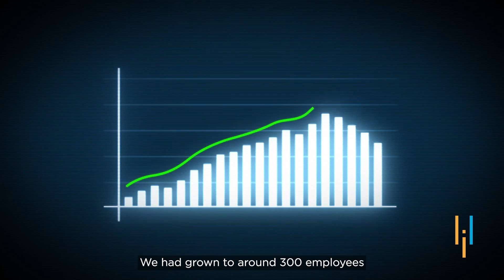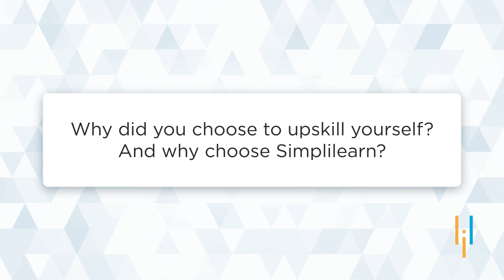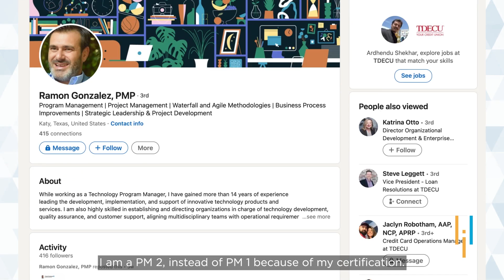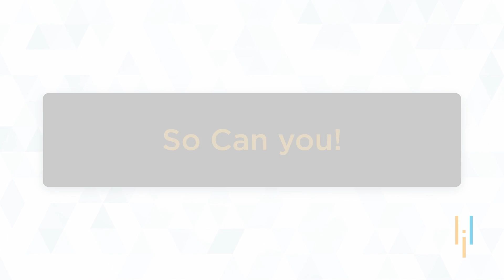Simplilearn Reviews | Upskilling for a Senior Project Manager Role | How Ramon Advanced His Career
Ramon is a project manager, at heart and in mind with a 15-year+ of experience. He has been working at TDECU as a project manager for the past 4 years now. Ramon also tried his hands at entrepreneurship and grew a startup with 8 of his colleagues before selling it profitably in 2017. He believes that executing ideas is his greatest skill making project management a great fit for his personality. However, he does not have a formal degree and needed to upskill in order to achieve an edge over other project managers.
Here's the upskilling journey of Ramon in his own words.

👉 What does your professional journey look like?

I am a project manager with 15-18 years of experience. I have been intrigued by finance for about 14 years now and have been working with a financial institution for 4 years now. My roles have been quite diverse, just like my personality. From operational management to executive roles to entrepreneurship, I’ve explored different professional journeys. Entrepreneurship was on my bucket list for a long time. So I established a startup with 8 of my colleagues, grew it well, and then sold it, marking good profits in 2017. Once I checked off being an entrepreneur from my bucket list, I needed a change, a new challenge.

👉 Why did you choose Simplilearn and how has your experience been?

Honestly, when I decided to upskill, I googled and researched a lot. And all that I remember is Simplilearn’s website was the next thing on my screen. After numerous comparisons and feedback reviews, I decided to go with Simplilearn, because everybody had been talking about its flexibility and practical approach. Simplilearn adapted to my schedule. I studied at night, on weekends, recorded my lectures to rewatch them, and it was all made very simple and convenient for me.

✅About Post Graduate Program In Project Management

This project management certificate program will cover strategization and management - project, program, risk, quality, complexity management, customer-centric digital transformation, PMO implementation, and agile and scrum skills; and allow you to earn 146 Professional Development Units (PDUs) for maintaining CCR for PMI certifications.

✅Key features

- Receive Post Graduate Program Certificate and Alumni Association Membership from UMass Amherst.
- 8X higher live interaction in live online classes by industry experts.
- Earn 146 PDUs for PMI related certifications with 35 contact hours and 4 simulation examinations to ace the PMP exam.
- 100% Money back guarantee.
- Live classes entirely delivered by Simplilearn's expert instructors.

✅Skills Covered

- Project Management
- Agile Management
- Project Risk Management
- Quality Management
- Lean six sigma green belt LSSGB
- Digital Transformation
- Design Thinking
- Customer experience design
- Leadership Skills